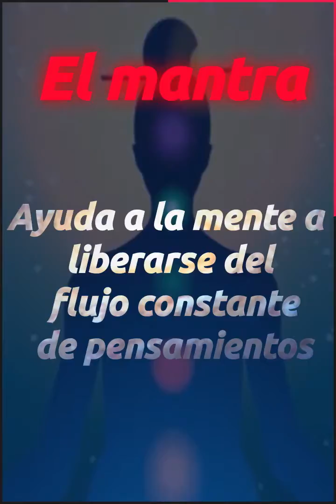Mantras mexicanos - 88 segundos - Berto Márquez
Los mantras hindúes 🕉 son tan famosos que meditar sin ellos es prácticamente imposible, pero en México también tenemos nuestra filosofía.🙈 "¡Ni pedo!", "¡a la fregada!", "¡me vale madre!", ¿se te hacen conocidos? 🙄 @Bertomarquez te los recuerda en 88Segundos